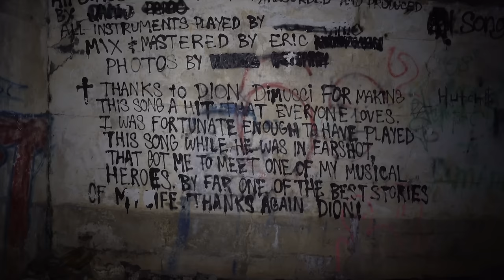Dan Bell CUTTING/ROOM/FLOOR Ep. #26 : The Baltimore Catacombs at Ft. Armistead